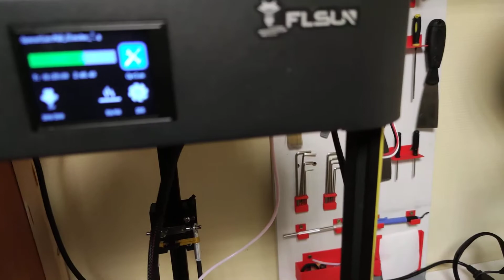Mon avis sur la flsun Q5